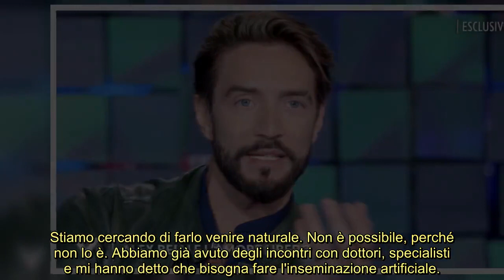Alex Belli, la moglie Delia Duran rivela :«Ecco perché stiamo rimandando la fecondazione assistita»